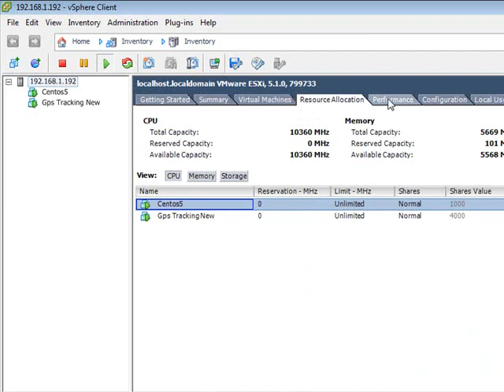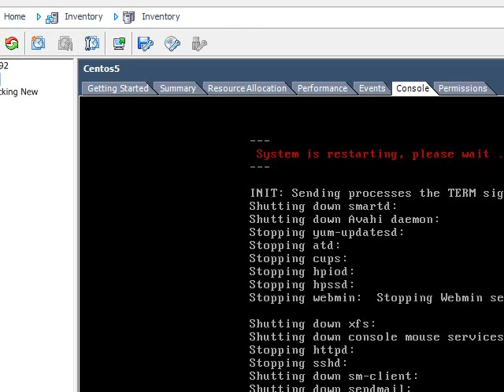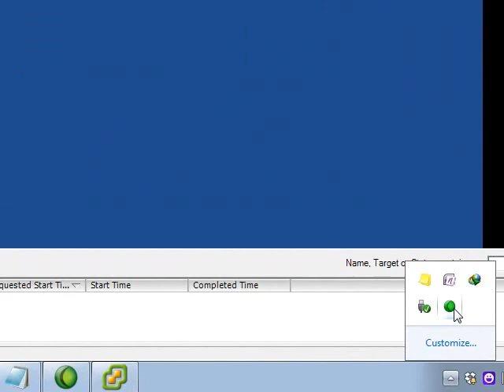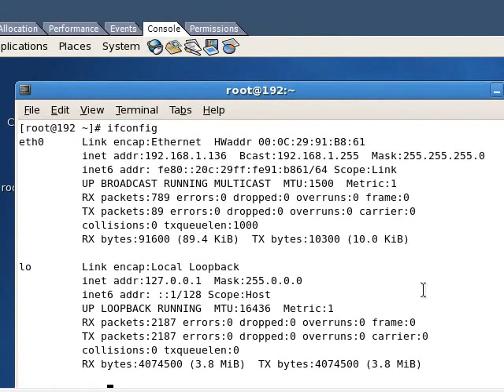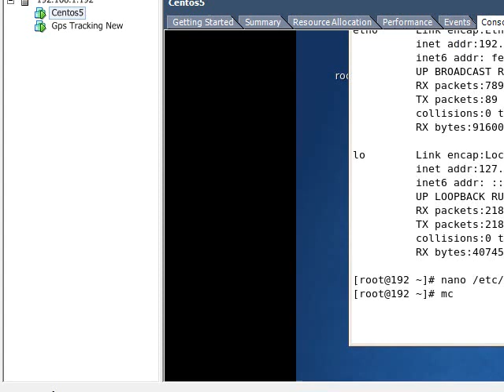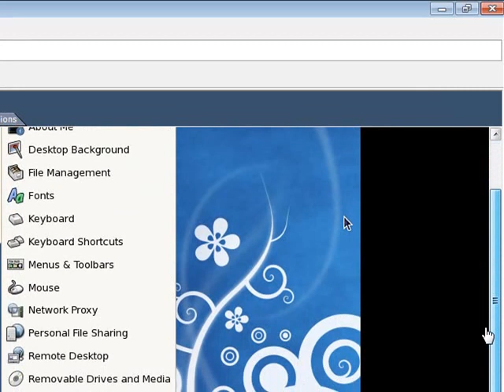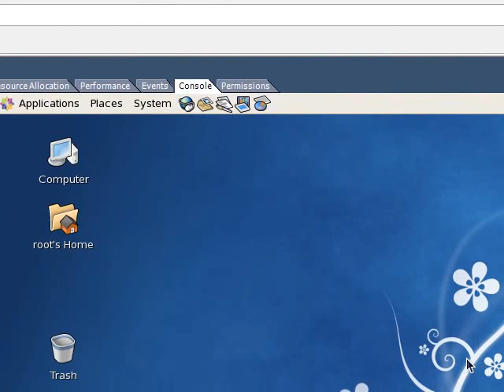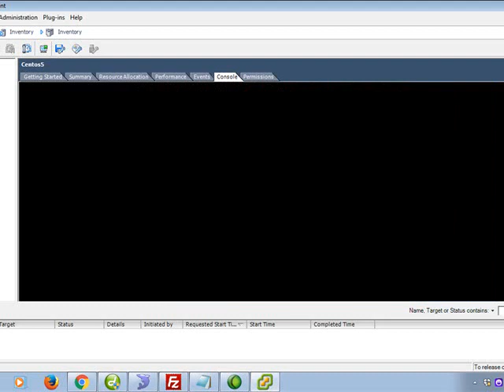How to used Virtual Mechine with WMWare Client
This video provides an overview of the use of virtual PC using VMWare Client. In contrast to this virtual mechine by microsoft virtual pc because here we will see that the OS Linux-based can be operated. But by microsoft virtual PC can not be run OS Linux-based